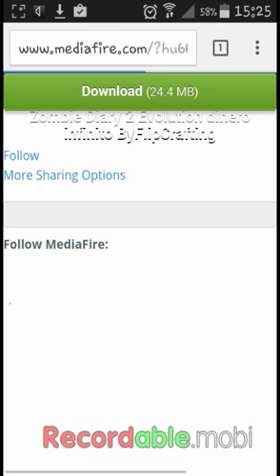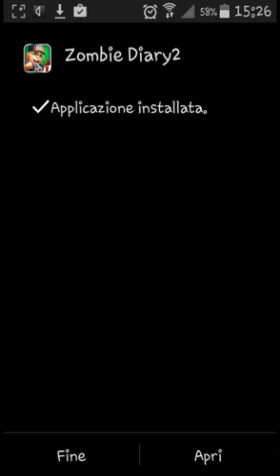Download Zombie Diary 2 Hack